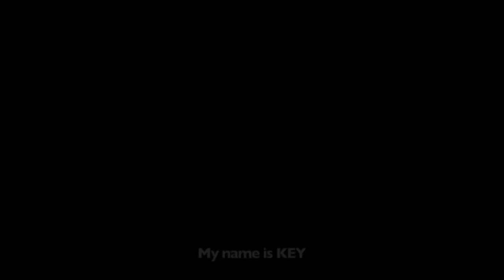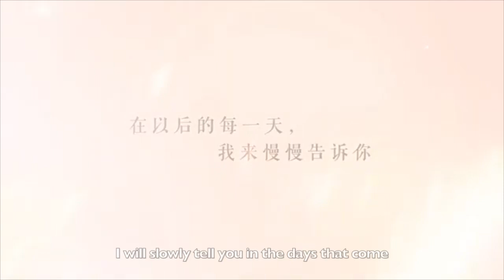MLQC 2nd anniversary trailer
Translation for MLQC (恋与制作人) 2nd anniversary PV. All translations are my own. Video belongs to Papergames.